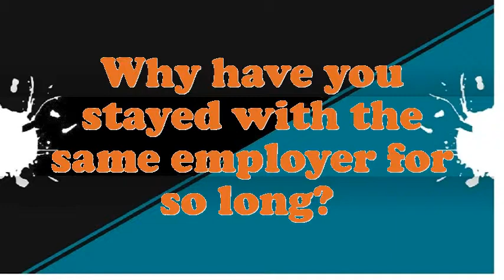Power Station Operator interview questions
Interview Questions for Power Station Operator.What makes your comforts about an Power Station Operator position?What encouragement preparation would you demand being capable to do this Power Station Operator job?What are the potentials of an elegant Power Station Operator?What extreme challenges presently do you think an Power Station Operator is facing?Do you believe you are over certified for the position this Power Station Operator?